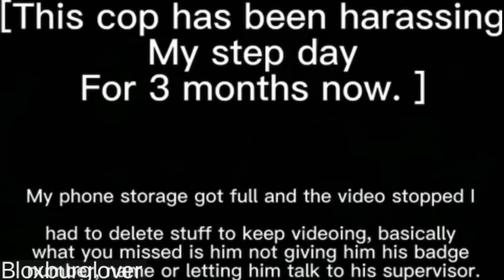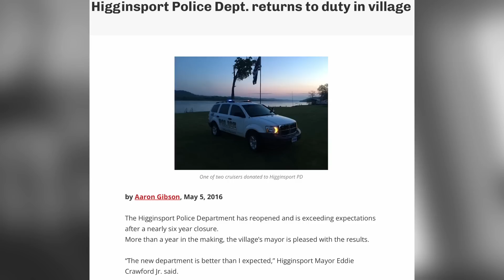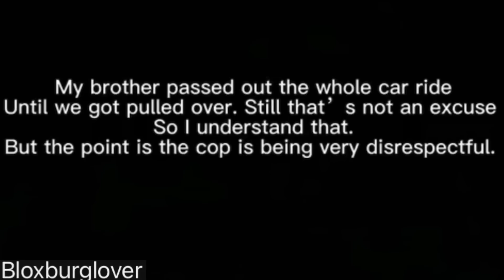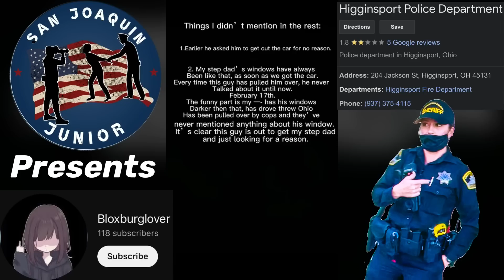This Cop Can’t Leave This Family ALONE!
Oh yeah ladies and gentlemen, its gonna be one of those interactions, you know, the one where the cop changes it up on the spot. This video is taking place in Higginsport Ohio, and I do believe it involves the Higginsport police department. So apparently this officer has pulled over this family before and was given pushback by the driver, and that left a sour taste in the fat mouth of this officer. As you’re going to see coming up, this officer’s initial reason for the traffic stop starts to change from one thing to another, and once he gets push back again, thats when he shows his true blue tyrant colors. But enough of me talking, lets get into the video.